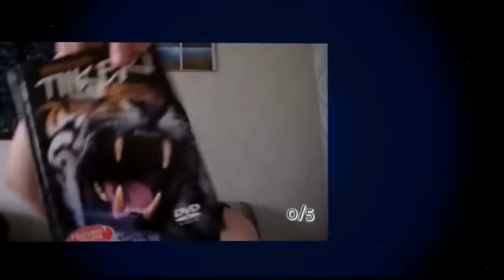Oikee hyvää tamikuun viimetä viikonloppua